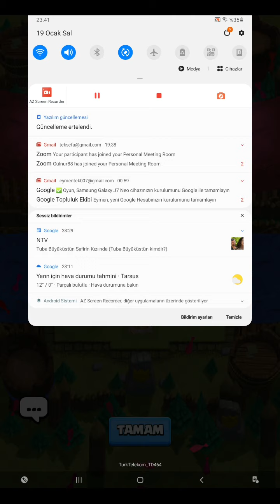ne güze oyun ama kaybettim ama en azından azıcık kazandım